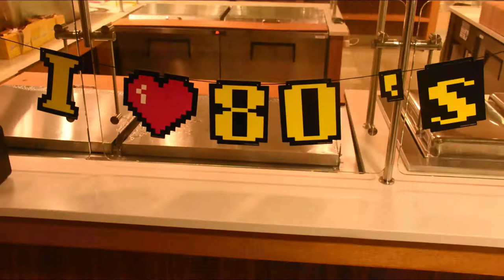Ifull Enterprises- 80s event for School of Hospitality Management-Penn State University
Shot to raise awareness for summer of 80th Anniversary events at PSU School of HM